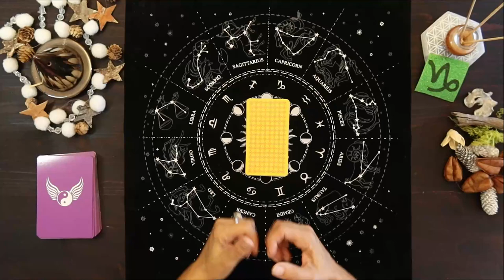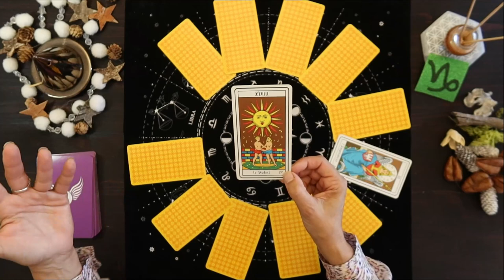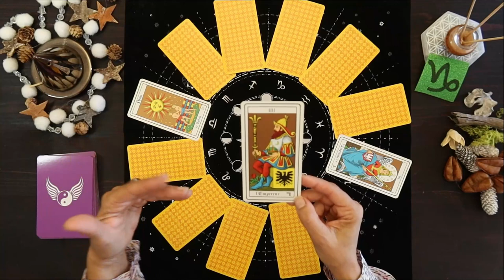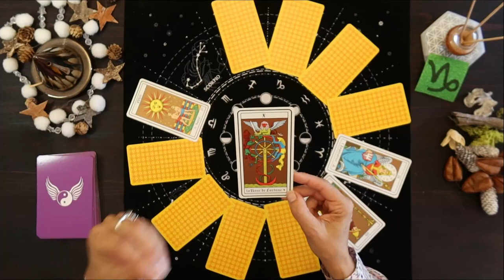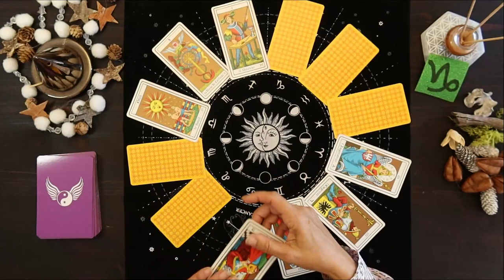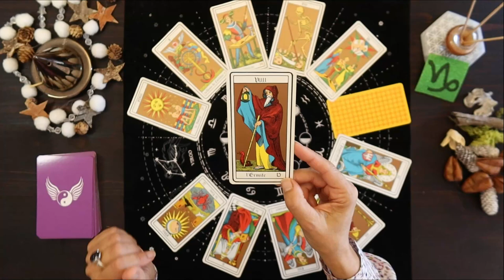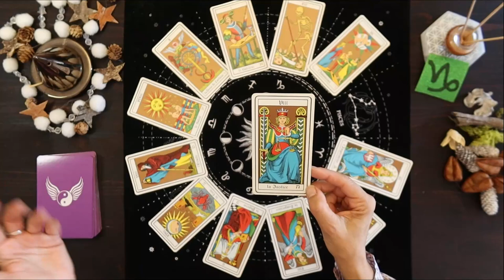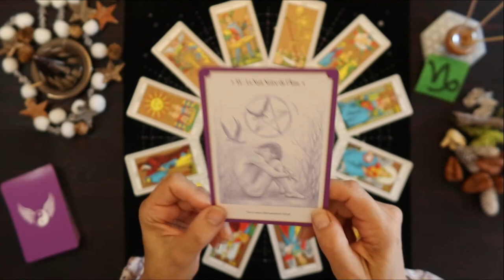CAPRICORNE♑ NOVEMBRE 22❄ Le moment d'une grande Décision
💞En CABINET (Sanary-Sur-Mer / OUVERT tout l'été) ou par Téléphone ou en "Direct Visio"
👉Partagez , Likez, Chatez - j’ai besoin de Vous - MERCI

Jeux utilisés :
*L’Oracle de l’union sacrée / Daisy et Julie BODIN / Editions EYROLLES